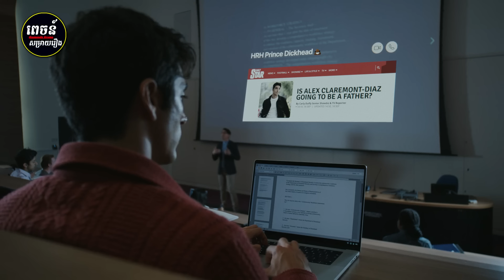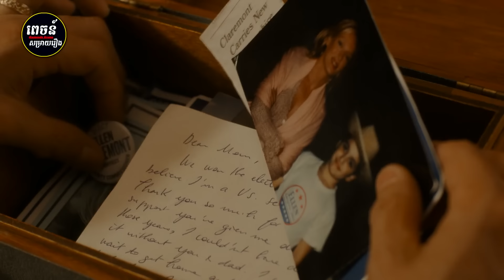បេះដូងស្នេហ៍អមតៈ ទោះបីមេដឹកនាំពិភពលោកហាមឃាត់ ក៏កម្លោះសង្ហាទាំង២មិនខ្លាចដែរ | សម្រាយរឿង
សម្រាយរឿងBL - Red White Royal Blue
បើអ្នកកើតមកជាមនុស្សប្រុស ហើយស្រលាញ់ប្រុសដូចគ្នា
តើអ្នកនឹងដើរតាមបេះដូងខ្លួនឯង ឬជ្រើសរើសដើរតាមគ្រួសារ?
សូមទស្សនារឿងប្រុសស្រលាញ់ប្រុសបែបកំប្លែងនេះដូចតទៅ
ដែលម្នាក់ជា កូនប្រុសប្រធានាធិបតីអាមេរិក និងម្នាក់ទៀត
ជាចៅប្រុសព្រះមហាក្សត្រនៃចក្រភពអង់គ្លេស។